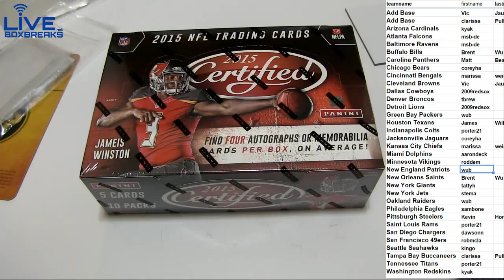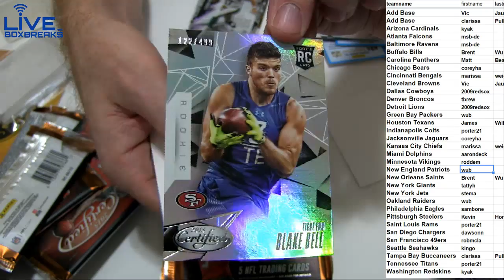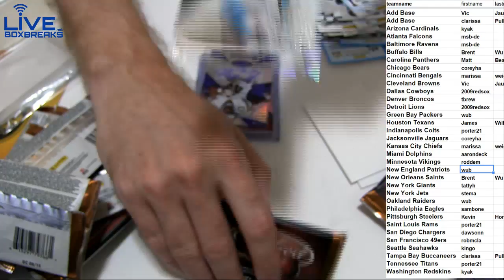2015 Certified #77 LBB